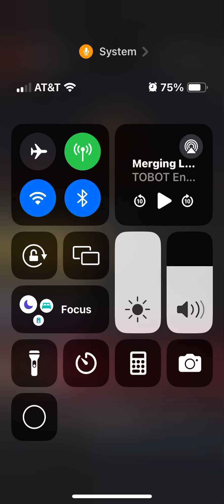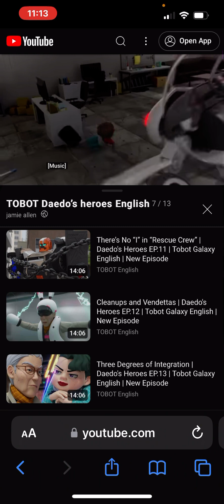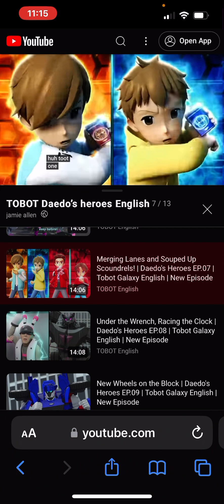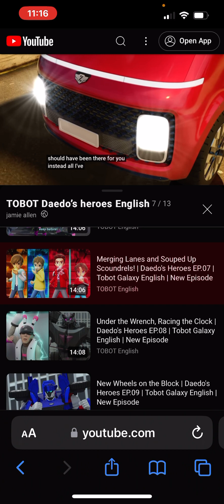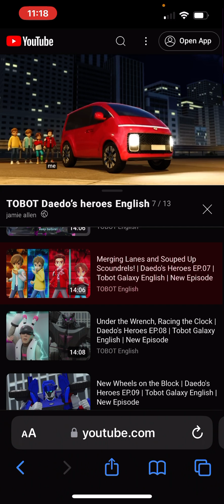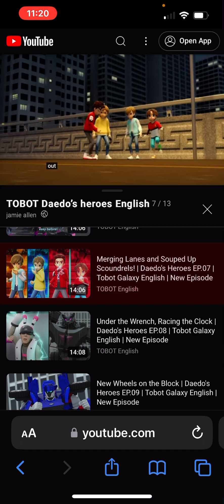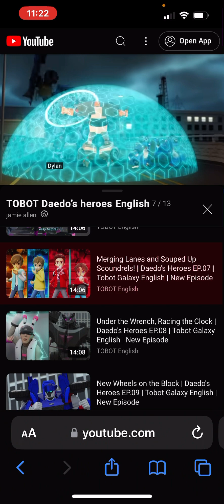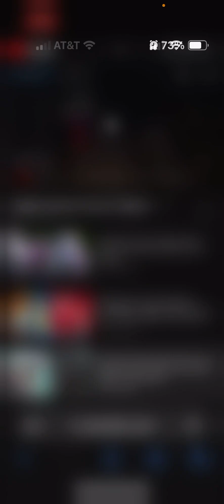Tobot 2023 the rest of episode seven ￼